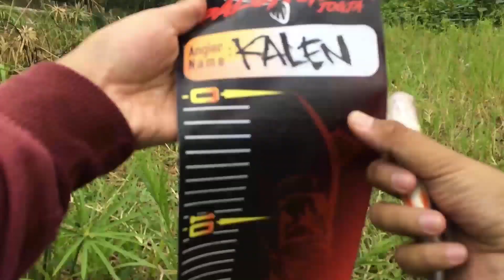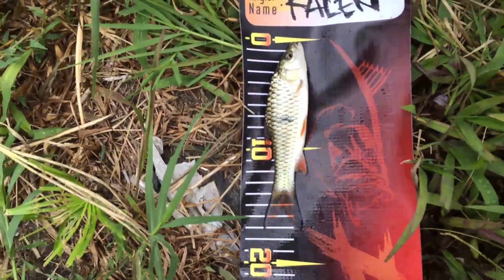PANEN HAMPALA DENGAN UMPAN INI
Thanks buat yg udah nonton video saya, bantu Subscribe supaya chanel ini semakin berkembang, dan semakin menghibur kalian semua, jangan lupa nyalakan lonceng untuk notifikasi agar kalian semua tidak ketinggalan video video terbaru yg bakal lebih keren lagi
ErwadKalen : Fishing vloger, Lure Maker, Traveller